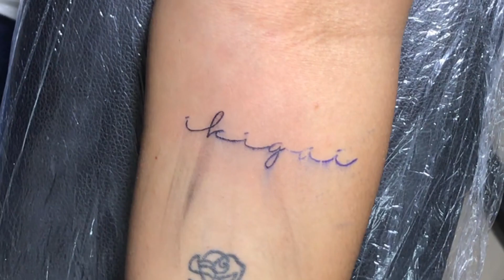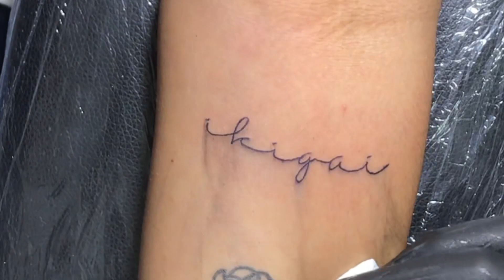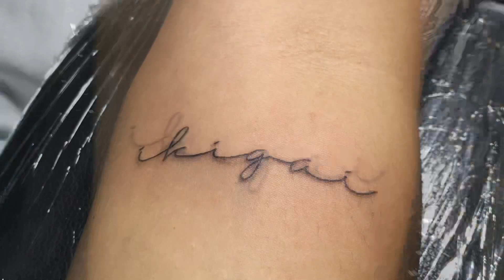Minimalist Lettering Tattoo Close Up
Follow and Message 👇👇👇
Artist Fb/IG Account: @Ryan L Estrada

(La Union Location)18 Apigo St. Lingsat San Fernando, La Union Near Saint Louis College Corner of Jollibee and 7 eleven.

(Angeles location): Phase 4 Bagong Silang Pulung Cacutud Angeles Pampanga